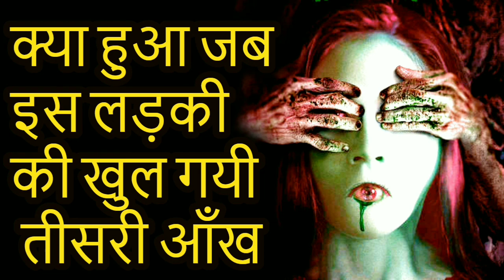The third eye (mata batin) explained in hindi | hollywood explained | horror story in hindi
mata batin ek indonesian movie hia jo ki 2017 mein release hui thi , aur english mein isse the third eye ke naam se release kiya gya tha, ye movie horror and thriller ki category se belong karti hai

for more hindi horror stories, hollywood movies stories, web series stories

my gears
mike i use
my mobile
my laptop

Video category - horror story, thriller story, hollywood movie story